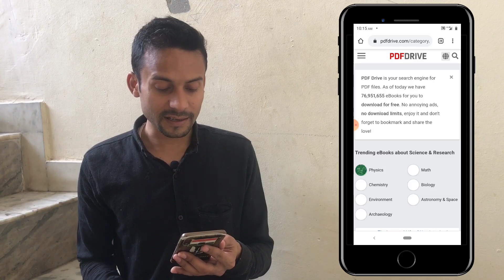Kisi bhi book ko pdf me kaise download kare | How to Download Any Book in Pdf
Vedio Related Queries
 1)Book kaise Download kre pdf me?
 2)Pdf me book kaise download kre?
3) Kisi bi book ko free me Kaise Download kare?
 4)Kisi bi book ko Download kaise kare?
5)Kisi bi book ko free me Kaise Download kare?
6)expensive book download?
7)download any book free?
 8)free books 2020?
9)download any book for free?
 10)how to download a book from google?
11)free BOOKS download?
 12)free pdf book download in hindi?